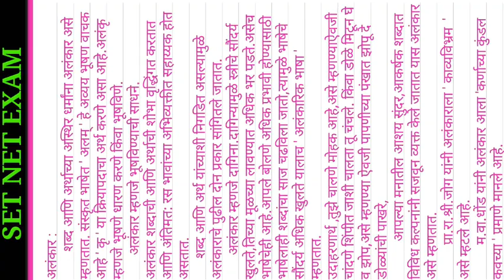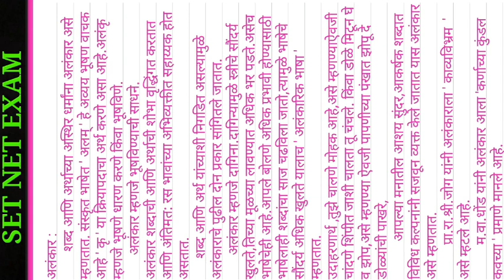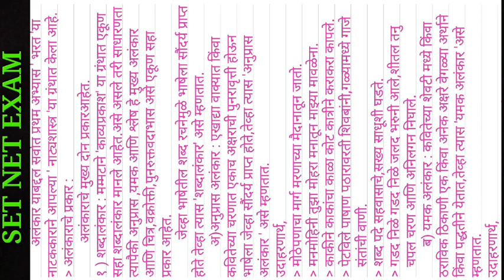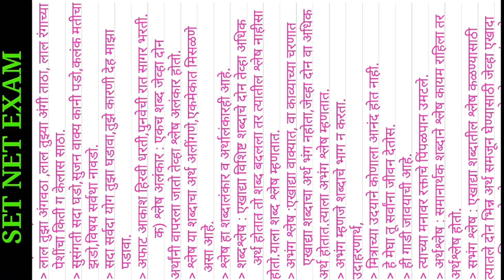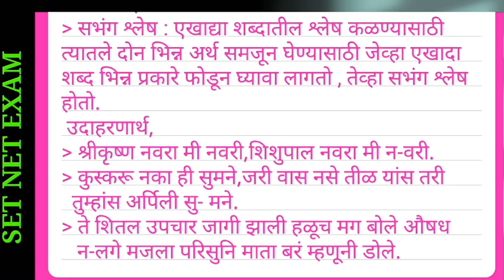अलंकार :व्याख्या,प्रकार आणि उदाहरणे.